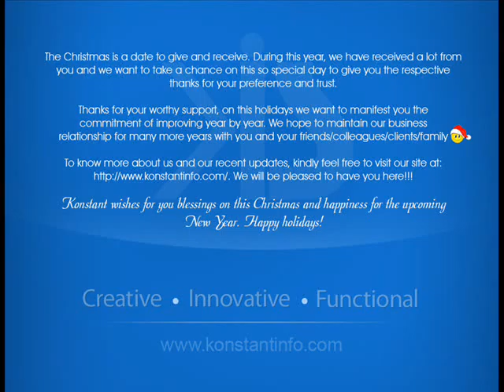Christmas Greetings For Lai